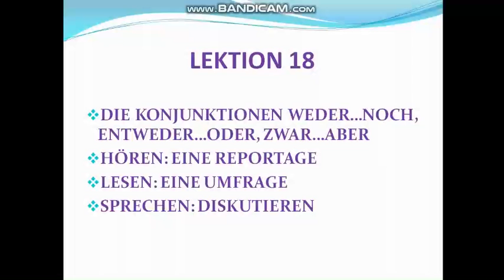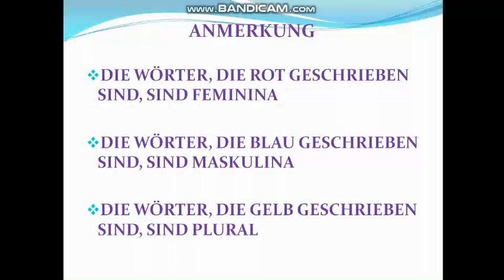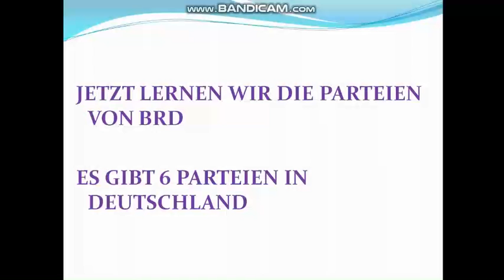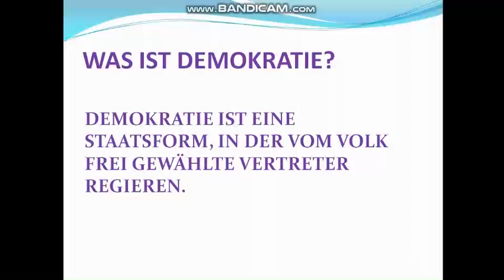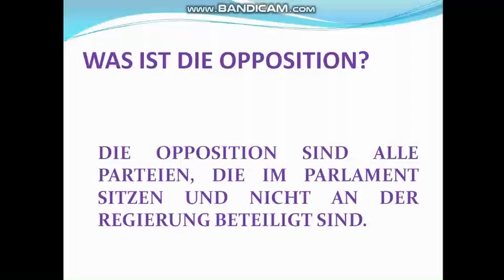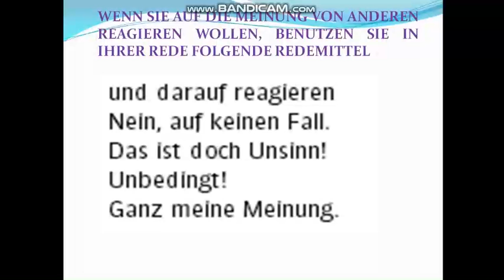Die Konjuktionen (Боғловчилар)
ОТМ: Ўзбекистон Миллий унивенрситети
Факультет: Хорижий филология
Кафедра: Немис филологияси
Фан: Асосий ўрганилаётган чет тили
Мавзу: Die Konjuktionen (Боғловчилар)
Маъруза: Хафизов Ғайрат